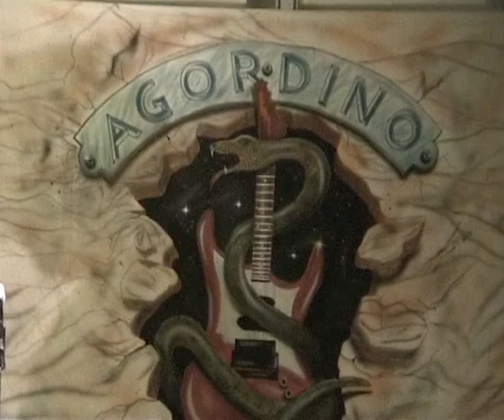BORN TO KICK YOUR ASS Civil War (MOTORHEAD Cover)_Agordino Rock 2004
2004 Agordino Rock